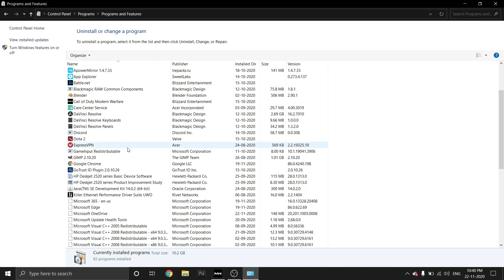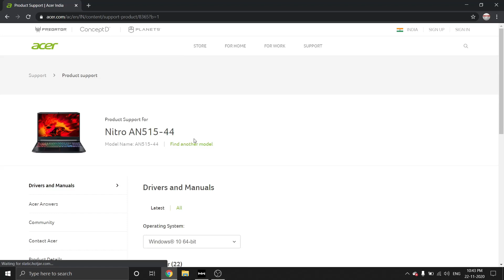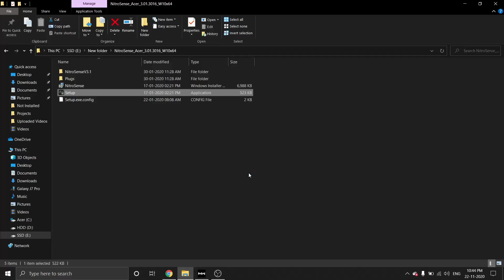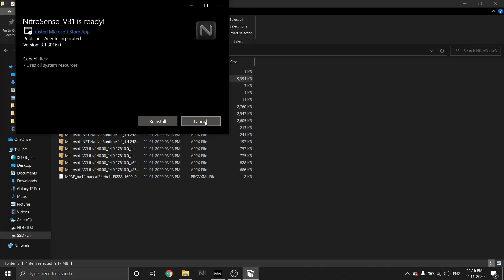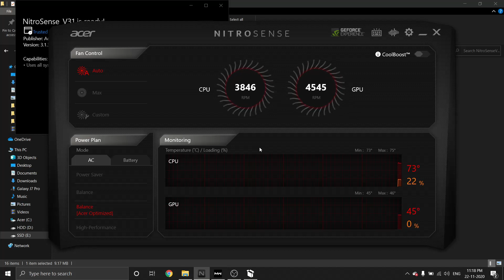NitroSense Not Working/Opening for Acer 2020 Model | Acer Nitro 5 Ryzen 7 4800H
Hello friend in this video i have shown how to solve NitroSense not Opening/working problem.

Steps :-
1. Uninstall Previous NitroSense
2. Download Latest NitroSense software from acer support
3. Extract Downloaded NitroSense file.
4. Install Stetup.exe of NitroSense from extracted file.
5. Run command ".\lodctr.exe/R" in Command prompt as administrator
6. Go to Folder NitroSense_V3.1 and run APPXBUNDLE FILE it will going to install again.
7. After Installed Launch NitroSense.
8. Done

To those of you who still have trouble  with nitro sense  do this :-
1) Uninstall Nitro sense from the control panel or apps & features from settings.
2) Download the All-in-One latest C runtime redists (just google and you will find)
3) unzip the all-in-one folder and execute the install_all.bat file
4) Download the latest nitro sense compatible with your product via the Acer support site
5) Run the setup.exe (install)
6) Now launch Nitro sense
This problem was due to some missing DLL file (vcruntime140.dll)

Special Thanks to @Ishaan D. for above steps.

Device Specifications: -
- Ram – 16 GB (8x2) DDR4 SDRAM, 3200Mhz Frequency
- Graphics Card – NVIDIA® GeForce® GTX 1650 with 4 GB GDDR6 memory
- PCIe NVMe SSD Gen3 – 256 GB + 500 GB
- HDD - 1 TB 2.5-inch 7200 RPM
- Screen – 15.6 inch,1920x1080 FHD, 60Hz
- Battery - 57.5 Wh 4-cell Li-ion battery
- Other Features – Intel Wi-Fi 6, Killer Ethernet E2600, 4 Zone RGB Keyboard